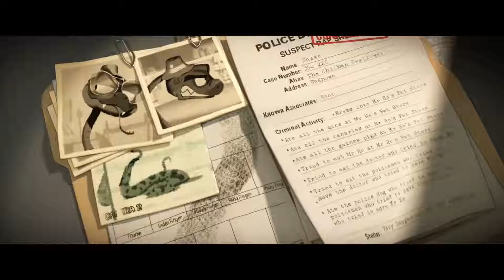THE BAD GUYS - Official Trailer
After a lifetime of legendary heists, notorious criminals Mr. Wolf, Mr. Snake, Mr. Piranha, Mr. Shark and Ms. Tarantula are finally caught. To avoid a prison sentence, the animal outlaws must pull off their most challenging con yet -- becoming model citizens. Under the tutelage of their mentor, Professor Marmalade, the dubious gang sets out to fool the world that they're turning good.